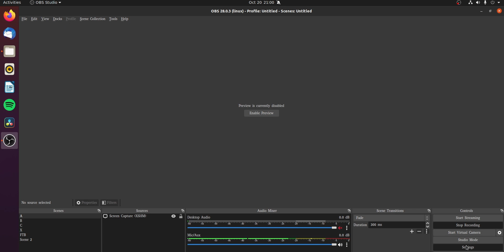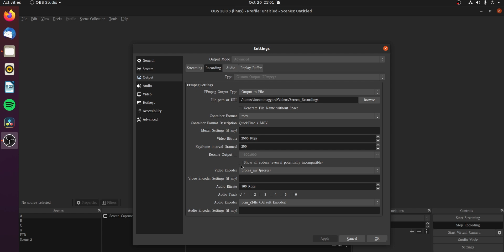Recording Prores in OBS Studio...?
Today Vincent shows you how to record in Apple Prores in OBS Studio.